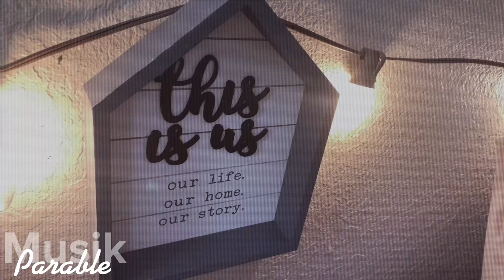I Need U Feat. Kim ❤️‍🩹 (read description) 👇🏻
Powerful words in this song. I encourage you to ponder on these truths! ❤️‍🩹❤️‍🩹❤️‍🩹 And shareeee!

I can humbly say Lord I Need U!! 📢📢
He don’t need us yet He wants us.. and is constantly pursuing us. Even after all we’ve done to Him! Like the Prodigal Son we fail Him we run away from God instead of running to our Faithful Father! 🙏🏻

Worship Him, Praise Him and Sing it..Oh I Need U!! 🎶🎶🎶

👉🏻He was beaten and whipped so we could be reconciled by the Father.
Aren’t you thankful for that kind of unconditional love??
Filling yourself with the things of the world that are only temporary?
I encourage you to seek the true source. God.. He is our only Hope and only way!
It’s not to late.. turn to the Father!! You are so loved.. 🤗

Have questions?
Need prayer? Drop a 🙏🏻 below ⬇️

Letsssss Goooooo 🗣👉🏻🗣👉🏻🗣

We are on Facebook if you haven’t Liked and Followed the link will be below 👇

A special thank you to all our supporters! We appreciate all the love. We love you guys! 😀

Credits:
@oreothebun for recording and doing the edit:)
@amineblessthisbeat for the beat!